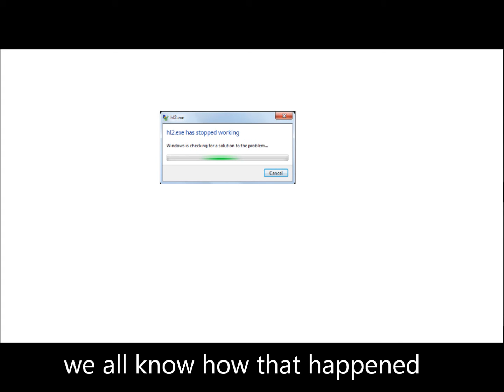What Gabe Newell does to his own product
funny cuz its true